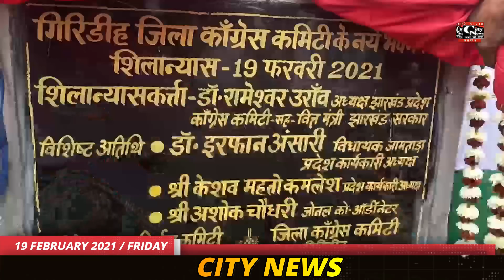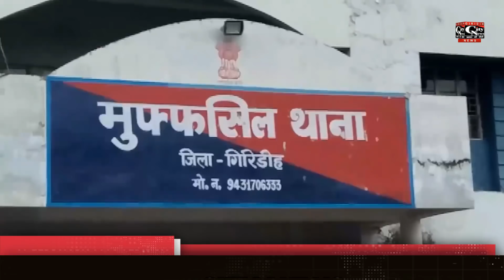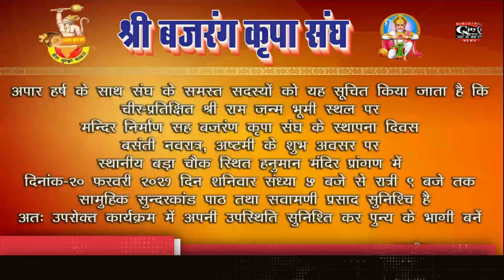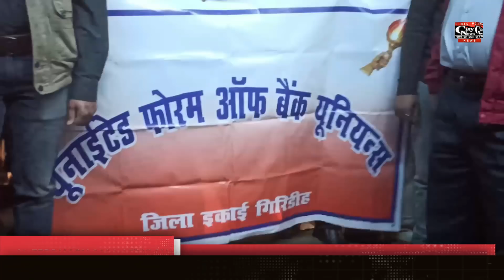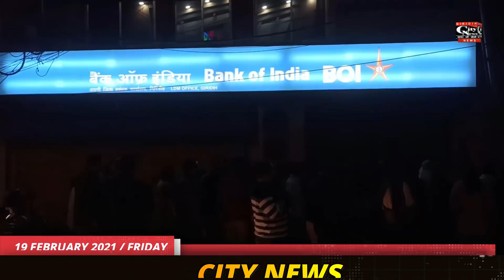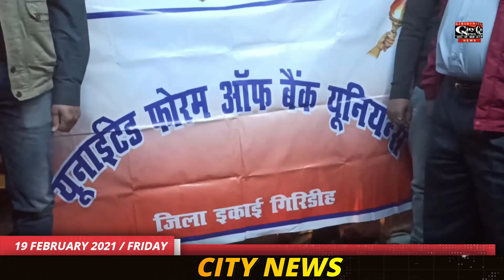Giridih City News 19 February 2021